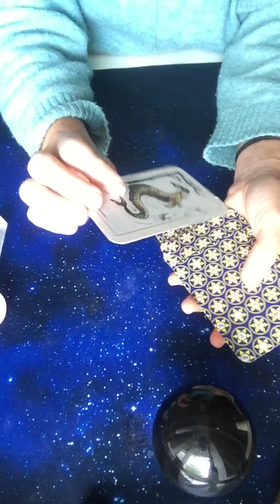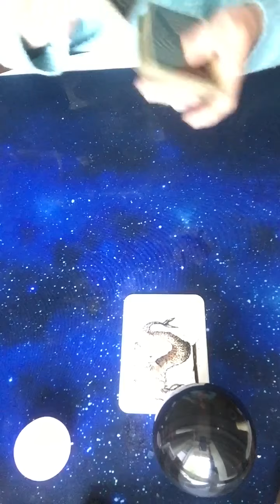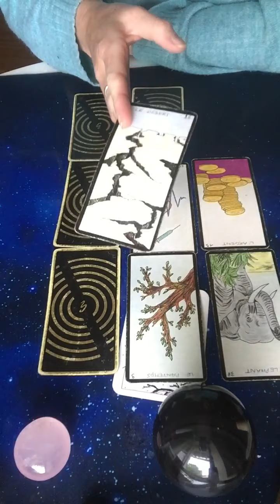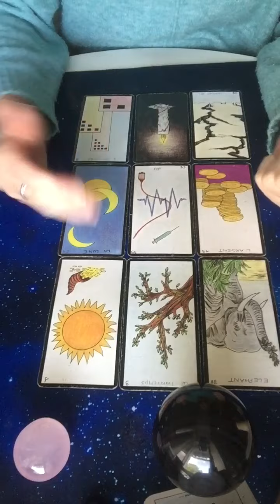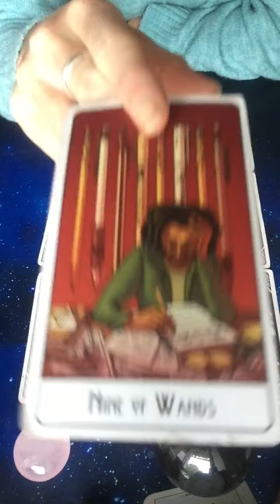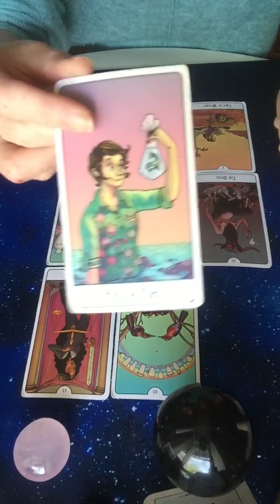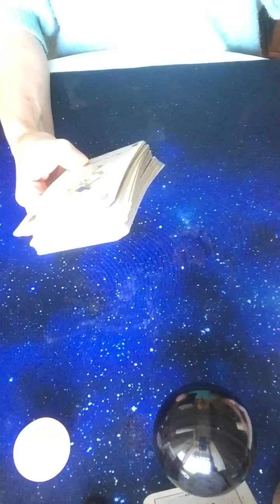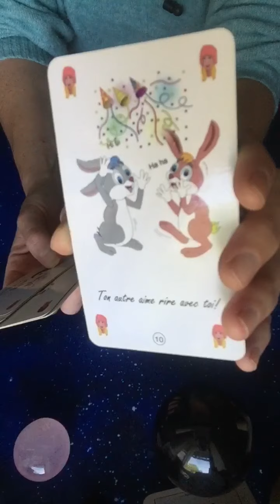Capricorne août 2021 « vous obtenez gain de cause ! »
Pour une guidance personnalisée vous trouverez toutes les informations et les possibilités de réservation sur mon site mimisproject.com. N’hésitez pas à m’envoyer un mail à si soucis de règlement ou si aucune dates ni horaires ne vous correspondent.                                                                                                                                                                     Vous trouverez les avis des consultants et les événements à venir dans l’onglet « communauté » sur cette chaîne.
Si vous voulez faire un petit don pour aider au développement de la chaîne voici l’adresse